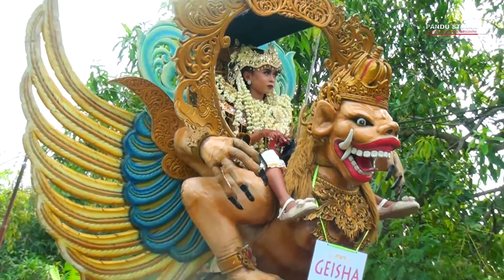[ WARTIYEM ] ANDI PUTRA ONE || Edisi Cipedang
Channel Youtube : PANDU STUDIO
Alamat Studio : DS. Cipedang K6 Kec. Bongas Kab. Indramayu